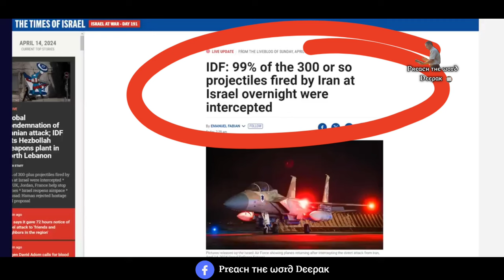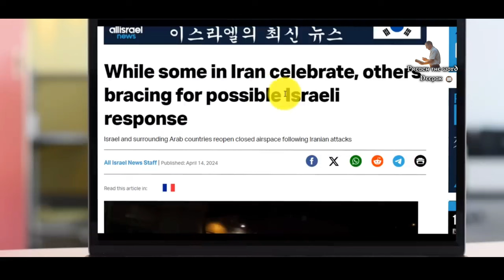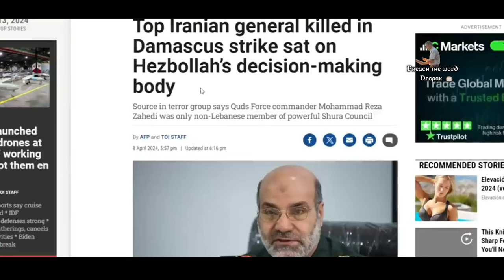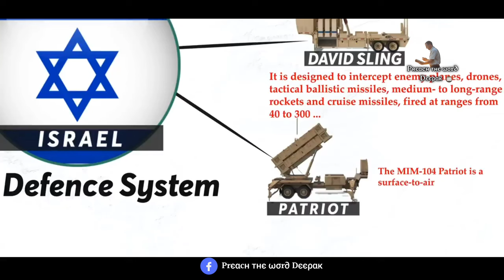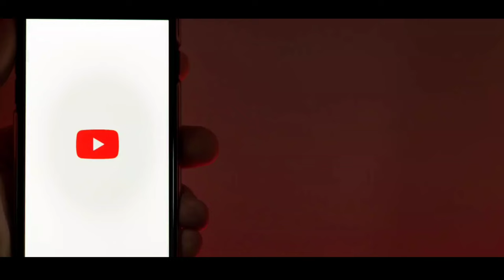ISRAEL IS READY || Third Temple, Antichrist & End Time Events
Did Jesus Come To India Between 12 to 30 years of Age?

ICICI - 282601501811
IFSC - ICIC0002826